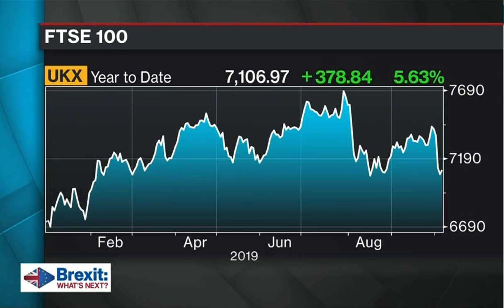Madelaine Jones: Bloomberg Surveillance (Part 2 of 3)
Madelaine Jones, Portfolio Manager for Oaktree’s European high yield bond and European senior loan strategies, discusses Brexit and other reasons why she doesn’t macro forecast with Francine Lacqua on “Bloomberg Surveillance." (Originally aired on October 4, 2019)

Legal Information and Disclosures:
This communication expresses the views and opinions of the participants as of the date it was recorded and such views and opinions are subject to change without notice.  Oaktree Capital Management, L.P. ("Oaktree") has no duty or obligation to update the information contained herein. This communication may include forward-looking statements that are based on then-current beliefs of the participants.  Such forward-looking statements may involve assumptions and known or unknown risks and uncertainties that are subject to change and may differ from actual results, performance or events that occur in the future.

Forward-looking statements speak only as of the date the statements are made.  Further, Oaktree makes no representation, and it should not be assumed, that past investment performance is an indication of future results.  Moreover, wherever there is the potential for profit there is also the possibility of loss.

This communication and the information contained herein do not constitute and should not be construed as an offering of advisory services or an offer to sell or solicitation to buy any securities or related financial instruments in any jurisdiction. Further this communication does not constitute and should not be construed as a recommendation or testimonial for any securities, related financial instruments, products or services.

This communication, including the information contained herein, may not be copied, reproduced, republished, or posted in whole or in part, in any form without the prior written consent of Oaktree.